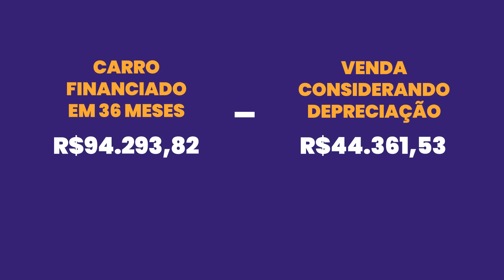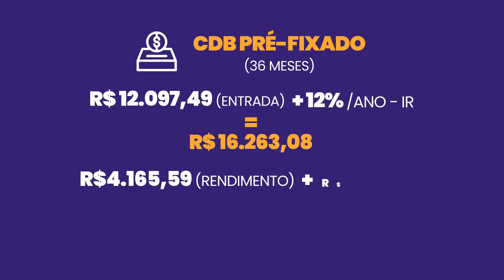COMPRAR OU ALUGAR UM CARRO? ECONOMIZE QUASE 6 MIL REAIS COM ESSA DICA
Ano novo que começa, IPVA novo que chega... se você também sente uma dor no coração TODA vez que precisa pagar as parcelas do IPVA, este vídeo pode te ajudar a ECONOMIZAR MUITO DINHEIRO!

Voltamos com nossa parceira Renault on Demand para COLOCAR NA PONTA DO LÁPIS TODOS OS VALORES que você gasta COMPRANDO ou ALUGANDO um carro.

É claro que, se sua meta for COMPRAR UM CARRO, quem sou eu pra julgar? Você tem mesmo é que correr atrás dos seus objetivos! MAS, se você está considerando o que é MAIS VANTAJOSO PARA SEU BOLSO, eu indico que você PRESTE ATENÇÃO NESSA DICA - porque ela pode te fazer economizar ATÉ 6 MIL REAIS!

Aproveita e manda este vídeo pra todo mundo que precisa ECONOMIZAR DINHEIRO mas gasta mais do que deveria com o próprio carro!

Bateu a curiosidade? Então dá uma olhada na página da Renault On Demand para tirar TODAS AS SUAS DÚVIDAS sobre ALUGAR CARROS!

Assistiu a este vídeo e gostou?
A única coisa que a Nath pede é

Você quer ter a sua pergunta respondida pela Nath de
um jeito MUITO FOFO no # Nath Me Ajuda?
Manda a sua pergunta de no máximo 3 linhas para

a sua vida financeira? No site Me Poupe!,
você encontra simuladores, e-books,
planilhas, notícias e muitooo mais!

Ouça o PoupeCast na sua plataforma
de áudio favorita!

Quer enviar uma cartinha cheia de carinho para a nossa musa da desfudência?
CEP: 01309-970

Quer mesmo é dicas de tecnologia barata, né?
Segue o Jobs, o nerd da Me Poupe!

Sonhe, mude de atitude,
cuide do seu dinheiro e seja feliz!

receba as dicas de finanças
sem frescura toda semana!